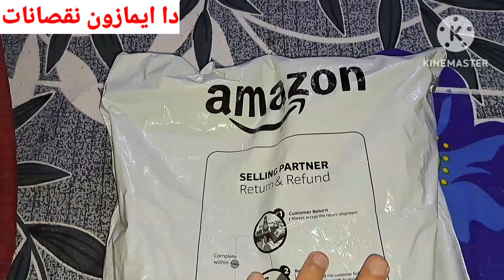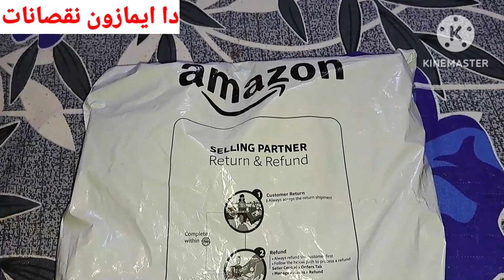Disadvantages of Amazon. Da Amazon nuqsanat zaror ogorai. Junaid Khan Official